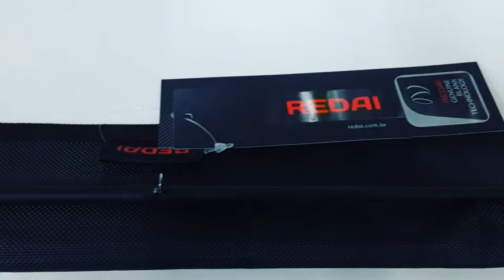REDAI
Varas redai
Carretilha Katana Marine 6